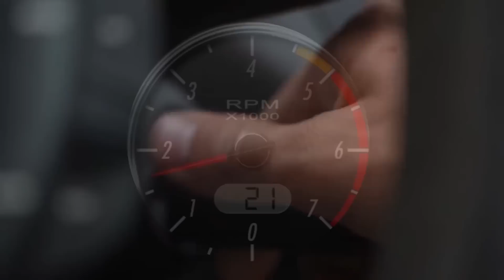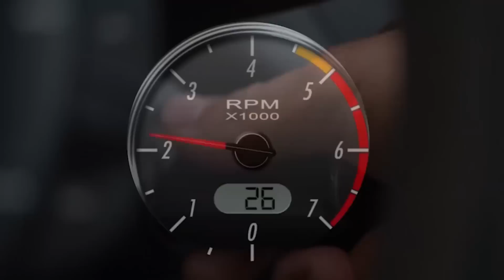YANGA YAANZA SHEREHE ZA UBINGWA CHAMAZI / WATUPA SHOMBO KWA MASHABIKI WA SIMBA / HAKUNA WAKUTUZUIA